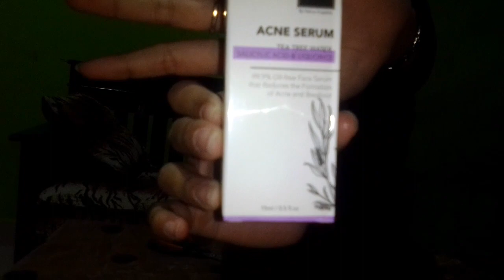SCARLETT ACNE SERUM JERAWAT PASTI HILANG